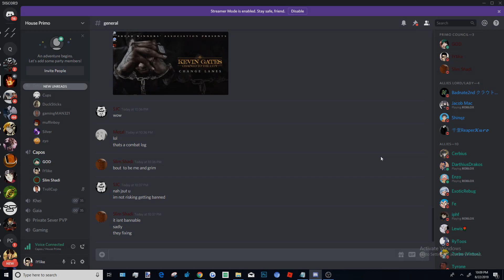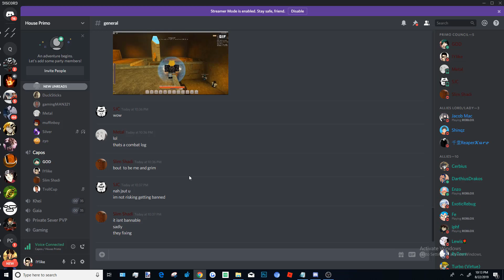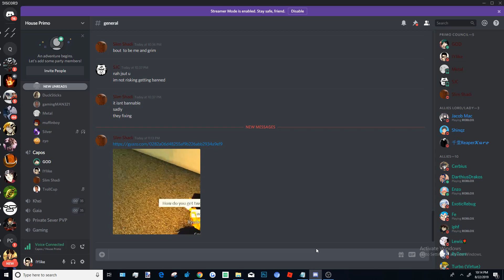Rogue Lineage: MULTIPLE PROBLEMS THAT MAKES THE GAME BAD Part 3 final POGCAST !!!!!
the video was to long ima upload it into parts .

DEVELOPERS

(Raguza)
(RookieEthnic)
(Par)
(Aptorian)
(Arch_Mage)
(Ty)
(bobby)